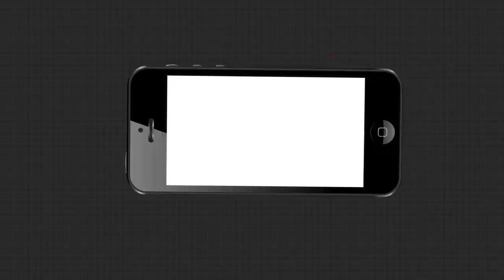କରୋନା ଯୋଗୁଁ ଦୁର୍ଦ୍ଦିନରେ କଳାକାର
କରୋନା ଯୋଗୁଁ ଦୁର୍ଦ୍ଦିନରେ କଳାକାର । ଲକଡାଉନରେ ରୋଜଗାର ଶୂନ ହୋଇଯାଇଛି । ଏନେଇ ବଲାଙ୍ଗିର ଜିଲ୍ଲା କଳାକାର ସମନ୍ନୟ ସମିତି ବଲାଙ୍ଗିର ଜିଲ୍ଲାପାଳ ଚଞ୍ଚଳ ରଣାଙ୍କ ଜରିଆରେ ମୁଖ୍ୟମନ୍ତ୍ରୀଙ୍କୁ ଦାବୀପତ୍ର ଦେଇଛି.